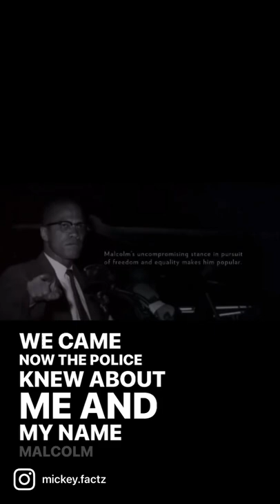Day 21 of Black History Month: Malcolm X.